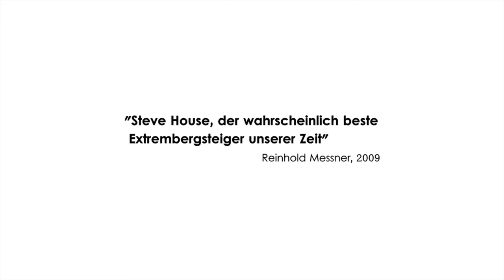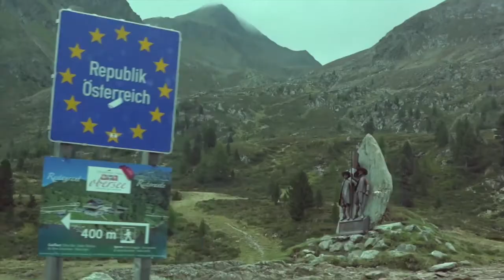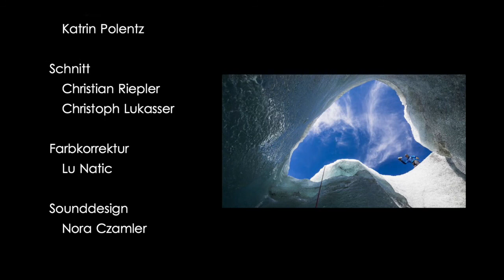Die Isel, Puls des Ursprungs HD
Ein einzigartiger Dokumentarfilm über die vielen verschiedenen Facetten der Isel.
Produziert von: Christian Riepler, Daniel Egger und Thomas Zimmermann.